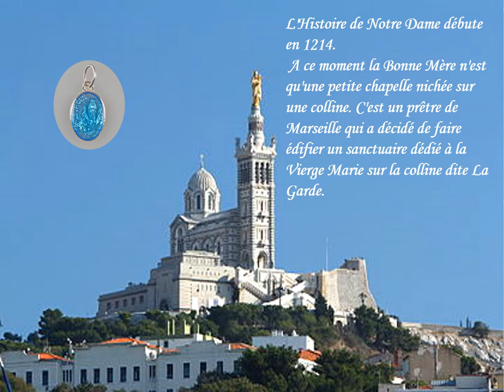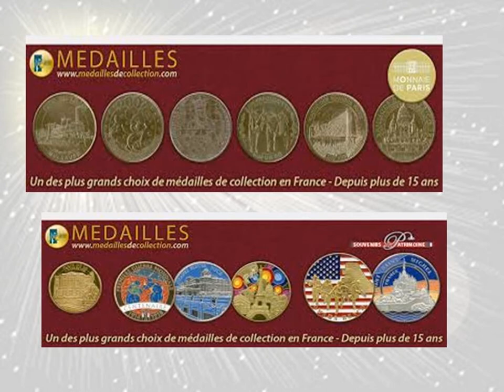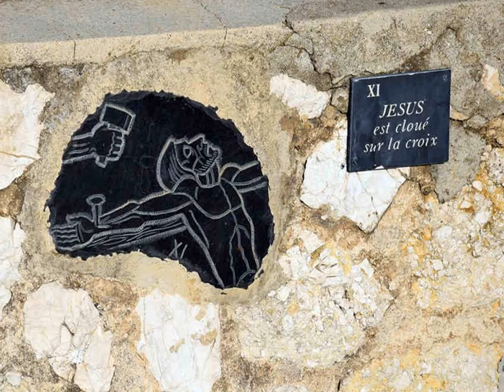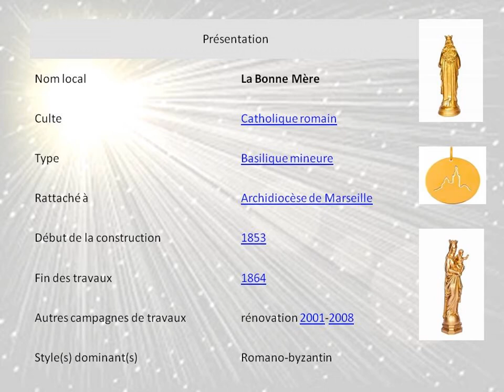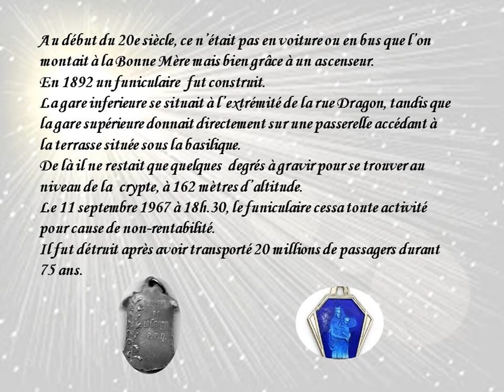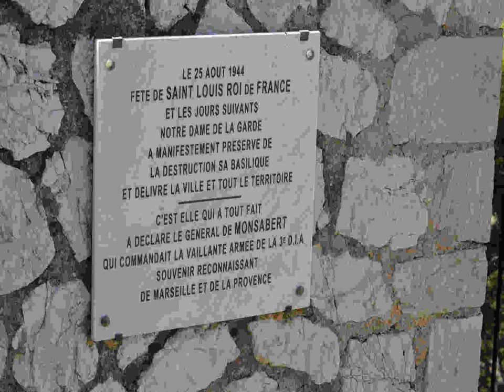Basilique de Notre Dame de la Garde a Marseille